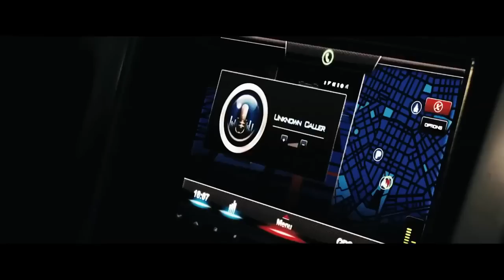GETAWAY - Trailer Deutsch German (2013) Selena Gomez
Als die Ehefrau (Rebecca Budig) des ehemaligen Rennfahrers Brent (Ethan Hawke) plötzlich entführt wird, ist dieser bereit alles zu tun, um sie unversehrt wiederzubekommen. Er setzt sich hinter das Lenkrad und muss für den unbekannten Kidnapper (Jon Voight), der ihm seine Forderungen per Telefon durchgibt, eine Reihe gefährlicher Aufgaben bewältigen. Bei seinem Versuch den Anweisungen des mysteriösen Entführers Folge zu leisten, trifft er auf eine junge Frau (Selena Gomez), die er nur als The Kid kennenlernt. Als er ihr Auto steheln will, stehlt sie sich ihm in den Weg, bewaffnet und mutig. Durch widrige Umstände wird sie selbst in Brents Misere hineingezogen und muss ihm unter Lebensgefahr dabei helfen, die Forderungen des Kidnappers zu erfüllen, bevor die Zeit abgelaufen ist und es für alle Beteiligten zu spät ist. Ein Wettlauf gegen die Zeit beginnt.

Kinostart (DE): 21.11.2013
Laufzeit: 90 min.
FSK: ab 12 Jahren freigegeben
Im Verleih von Wild Bunch Germany